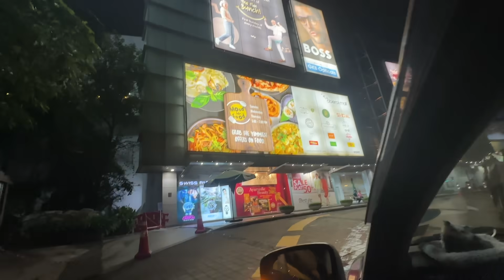Team Fight❗️😤New Phone? Hectic Shoot Day | Weekly Vlog💕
FAQ (Frequently Asked Questions) about Manasi Mau :

1. What's my age : 26

2. What's my height : 5'4

3. Vlogging Camera : Canon g7X

4. Editing software : Adobe premiere Pro cc 2022

5. My education : Software engineer (Computer science)

7. laptop model : MacBook pro M1 pro 14 inch